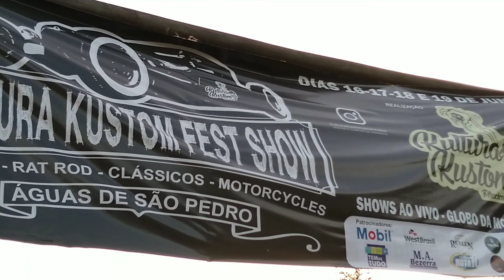3⁰ EDIÇÃO KULTURA KUSTOM FEST SHOW DE AGUAS DE SÃO PEDRO CARROS CUSTOMIZADOS MARCAM PRESENÇA